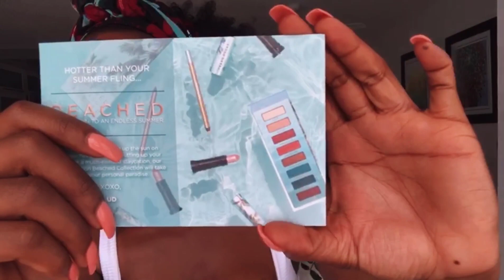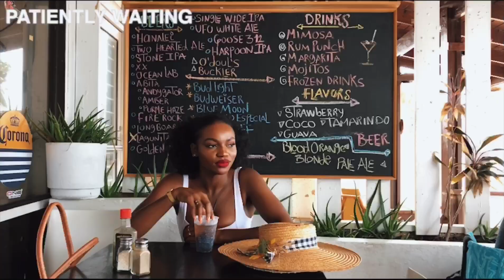Get Ready With Me (Isla Verde, PR)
URBAN DECAY BEACHED PALETTE

LA HANA SWIMSUIT

SHOPA.AU SKIRT

PLAYLIST   MICHAEL KIWANUKA   (LOVE & HATE)